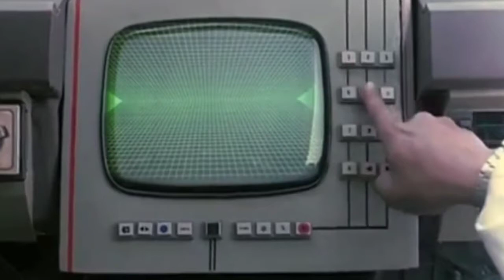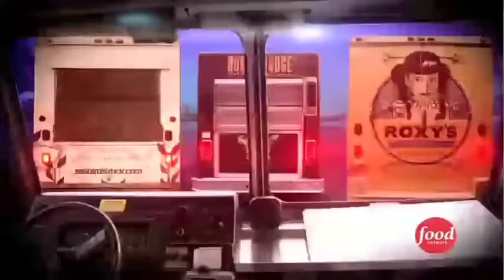Make way for the origin of the food truck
A brief history of how food trucks came to be revered